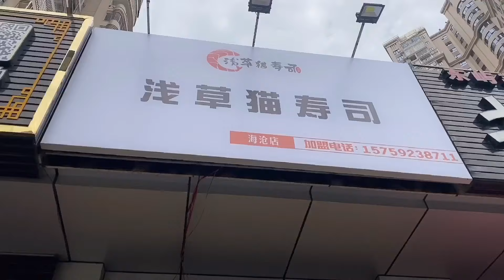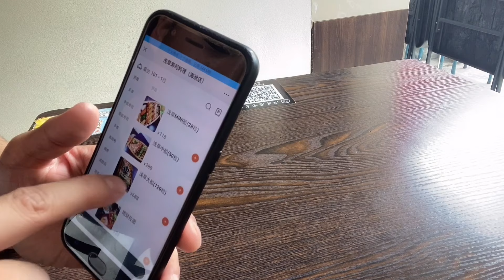厦门的寿司自助，53元一位就能吃吃十几份寿司，还有拉面吃到饱真实惠！【老胡吃饱饱】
"我们保证所有在视频中使用的食材都是来自符合合法要求的渠道，与动物虐待无关。" 厦门的寿司自助，53元一位就能吃吃十几份寿司，还有拉面吃到饱真实惠！
老胡吃饱饱 自助餐 美食 火锅 "我们特别强调，视频中的所有食材采购都符合法律和道德要求，绝无涉及虐待行为。"